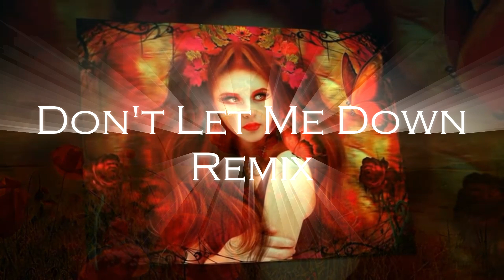Don't Let Me Down - Remix